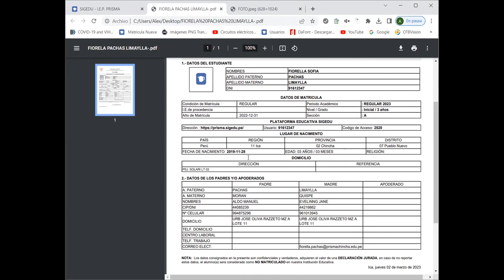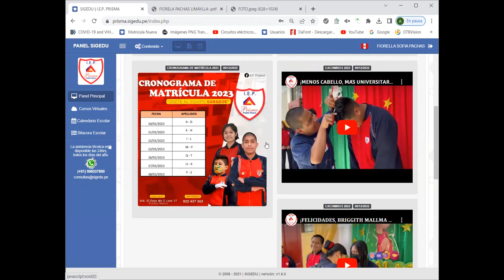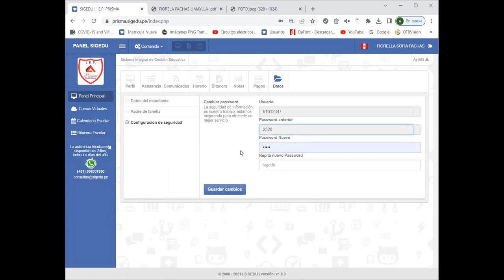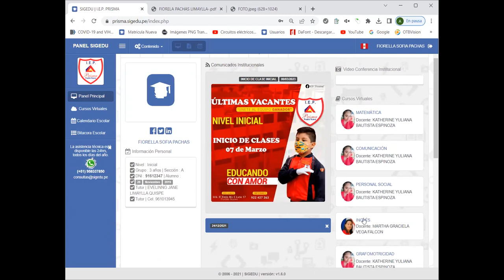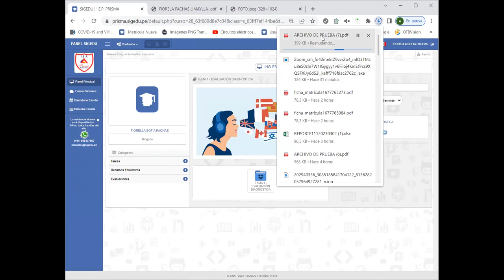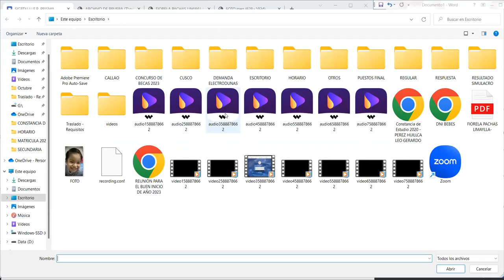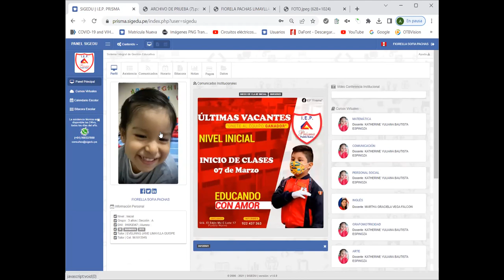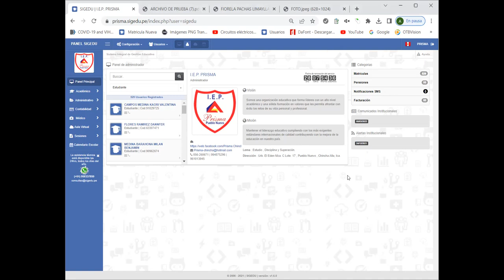PLATAFORMA PRISMA 2023